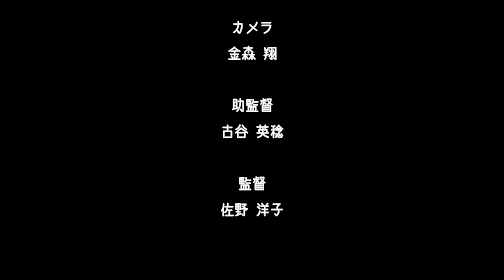神戸映画制作ワークショップ"日曜日は映画監督"「シューマイ」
映画制作ワークショップ　日曜日は映画監督。第七回目「天･地･人 ～人の巻～　殺人鬼レクター博士はなぜモテる？」
2012年10月21日
で制作した習作です。

キャラクターとお話を作りあげるか？
参加した皆さんで考えて撮影。
経験ある人もない人もワイワイガヤガヤと楽しい午後でした。
「シューマイ」

出演
琥那紋
竹中 実

声
浦山 陽子

エキストラ
山名 伸右
坂 厚人
西海 敬介
アカツキサトシ

脚本
金森 翔
古谷 英稔
南野 佳嗣
佐野 洋子

カメラ
金森 翔

助監督
古谷 英稔

監督
佐野 洋子

脚本講師
浦山 陽子
撮影講師・編集
衣笠 竜屯

映画制作ワークショップに参加希望は、